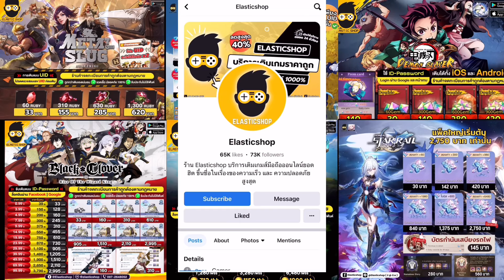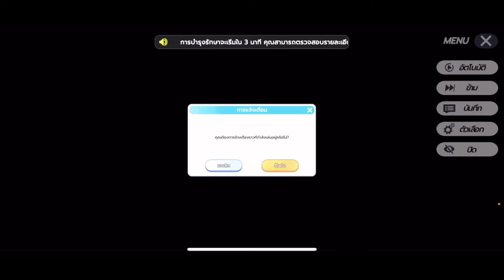Haikyuu touch the dream รวมCode Tierแต่ละตำแหน่ง รีไอดี รีวิวระบบเกม คับ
Line thechampshop

📱ลิงค์ดาวน์โหลดแอปUgPhone👇 ：
หรือถ้าโหลดผ่านGoogle Play/ Play Stroe สามารถใส่โค้ต：doidoi